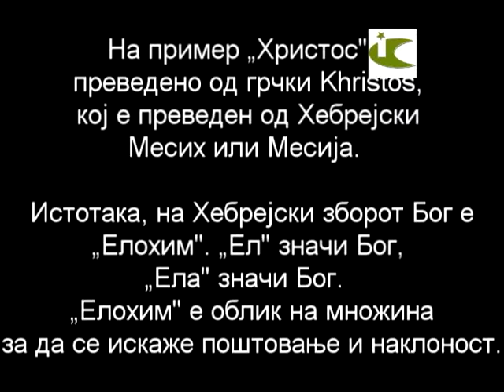Името „Мухаммед" во Светото Писмо - Библијата